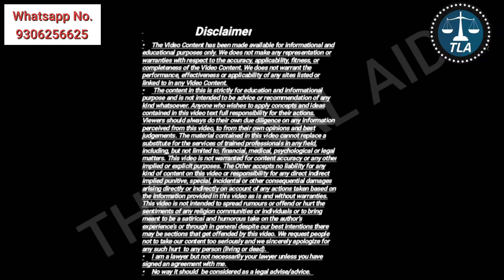Cancellation of Sale Deed, Sale Deed by Fraud Jitender_dalal_Advocate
Cancellation of Sale Deed, Sale Deed by Fraud, Specific Relief Act specific relief act section 31 specific relief act 1963.

In this video it is explained that how to cancel the sale deed after it is registered. Referring to the judgments of the Supreme Court, it has also been told that a sale deed cannot be cancelled merely on the ground of the consideration being arrears or the consideration being a post-dated cheques dishonored. specific relief act 1963.

Supreme Court new judgement 2021,thelegalaid,
Free,vakil, in hindi,